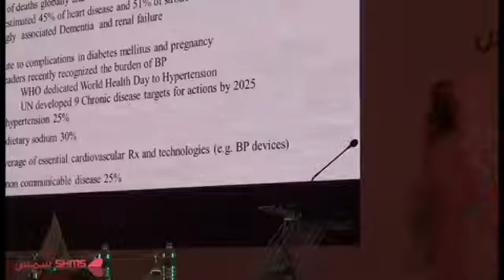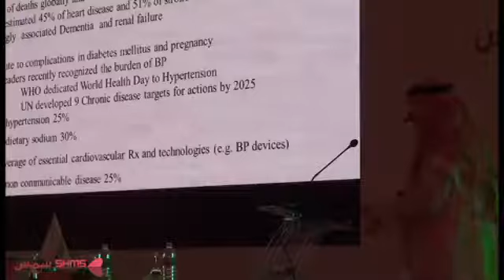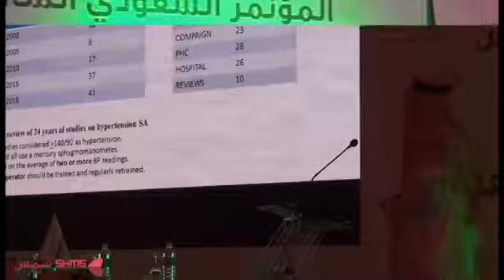6th SHMS Conference - 7 1 Prof Sulaiman Alshammari